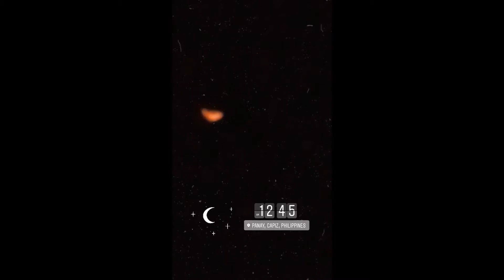LIFE IN ROXAS CITY CAPIZ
almost 4 months...